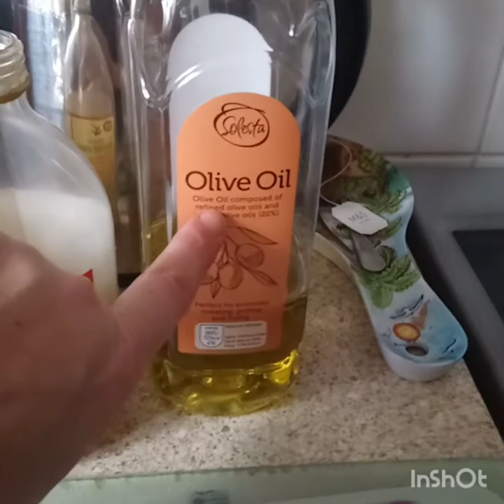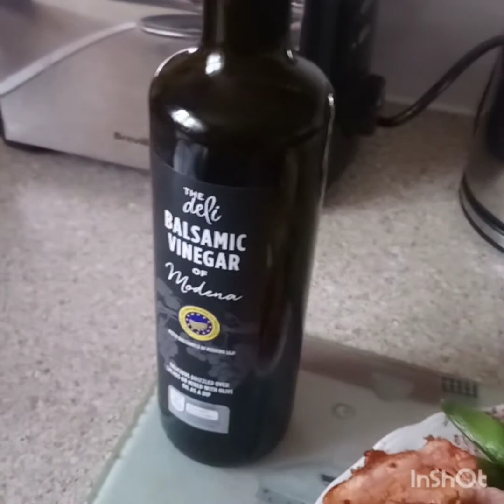Braised red cabbage. Crveni kupus kao prilog uz bilo koje pecenje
Pogledajte sta to Englezi vole uz meso , posebno za Bozicni rucak. Nije salata... voda ne ide.Ovo sam davno kuvala jako je dug video izvinite zbog toga količine su recimo glavica ovog lila kupusa ,može jedan ,luk ,ne mora ,može jabuka jedna i jeste lepo sa njom ,suvo grožđe bi bilo pod obavezno 150ml vina crvenog ,70gr šećera, braon šećer mora i sirće oko 70ml na tu količinu obično jabukovo ide ,kašika ili putera ili malo ulja ,štapić cimeta .You will need one purple cabrige ,1onion,little bit of raisens  cinnamon stick ,70gr brawn sugar ,1know of butter or oil a little bit ,150ml red vibe and 70ml Apple viniger ,salt to yt taste